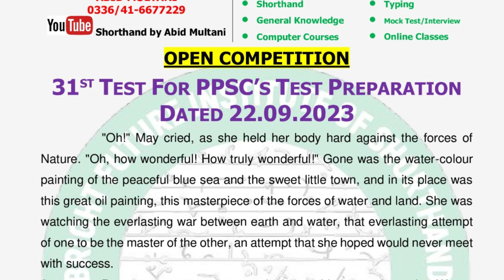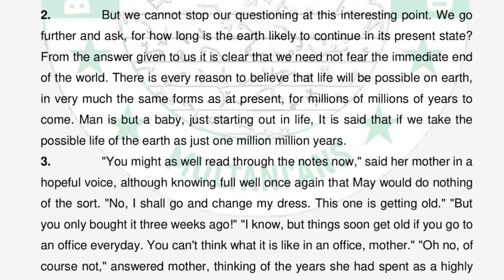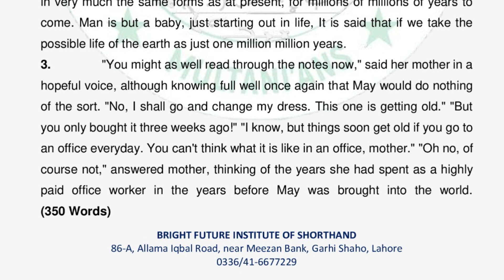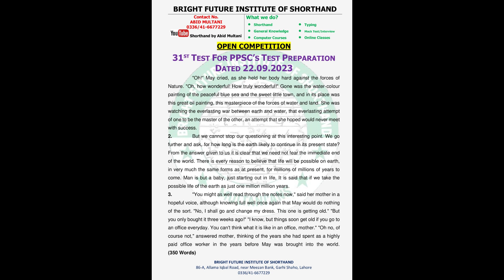31st Shorthand Competition | For PPSC | Shorthand by Abid Multani | 22/09/2023 | BFIS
Our Shorthand Academies:
1. Bright Future Shorthand Academy, Garhi Shaho, Lahore
Instructor: Mr. Abid Mutlani (PA S&GAD)
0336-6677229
2. Professor Shorthand Academy, Islamabad
Instructor: Irfan Aslam (Stenographer)
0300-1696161